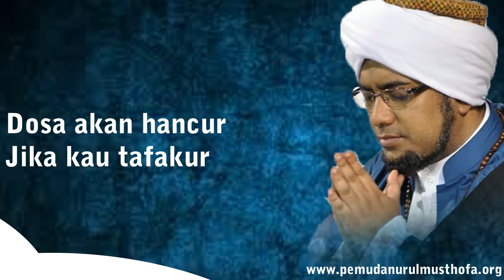Qasidah Masya Ikhal Hadroh + Lirik | Majlis Nurul Musthofa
Qasidah Sholawat Masya Ikhal Hadroh dibawakan oleh Majlis Nurul Musthofa 'Al Habib Hasan bin Jafar Assegaf'

Editor